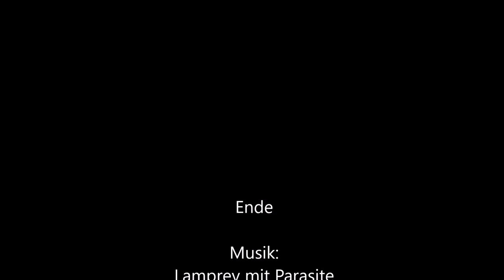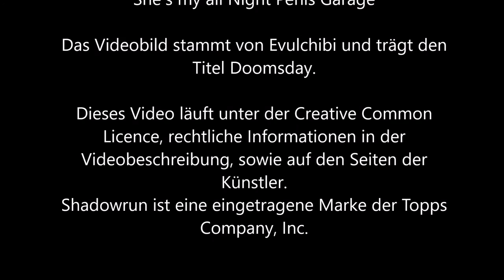213 - Deus Ex Magica [Shadowrun 5 Pen & Paper]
Äääääh. Ääääh... Das is alles schuld, der hat mich verdorben!